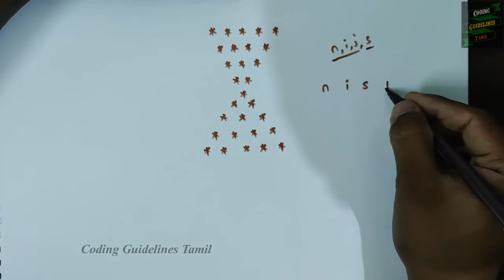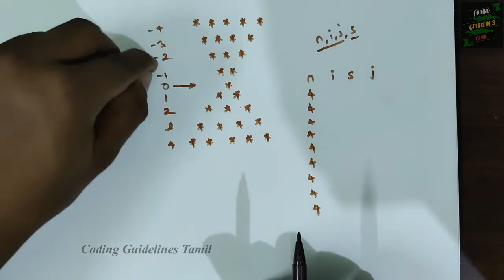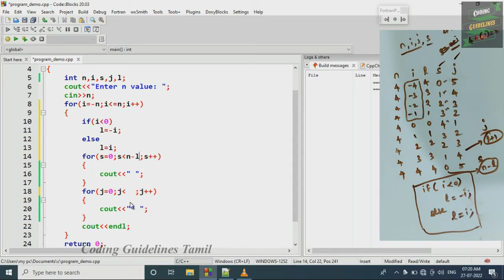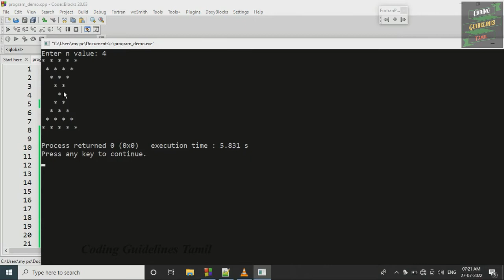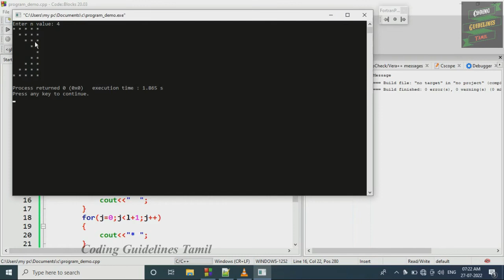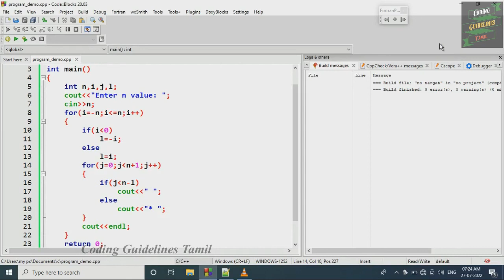#8 Mirror Image Pattern in C++ Programming | C++ Program | Program Demo with Written Notes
In this video we will discuss about how to Inverted pyramid pattern in C++ step by step with written notes and programming demo.

Mirror Image Pattern in C++ Programming  | C++ Program | Program Demo with Written Notes

control statement,
python
binary in c,c program,
C Programming,
dma in c,
what is dangling pointer,
how to avoid dangling pointer in c,
fun video,
entertainment video
for loop and Nested for loop in C | C Programming ,
iterative statement, control statement,
c programming, c program
solve any program with this simple trick,
complete c pattern program in one video,
C Program to print x number pattern in c,
x number pattern in C,
complete c pattern in single video,
number pattern in c,
square star pattern in c,
pyramid pattern,
hollow square star pattern,
hollow pyramid pattern,
diamond pattern in c,
c, c++, Python, c programming for beginners, c completer tutorial,
c complete video, for loop in c,
how to print pattern program in c,
writer a pyramid pattern in c,
important interview pattern,
c programming in simple step,
C Programming,
C Programming for Beginners,
C Programming to convert decimal to binary,
decimal and binary in c,
how to convert in c, Control Statement in C,
C Programming,
dma in c,
what is dangling pointer, how to avoid dangling pointer in c,
malloc, calloc, realloc, free, in c,
c program, if, if else, mcq in c, c interview question, programming demo with example, star pattern in C++, interview questions in C++, Beginners